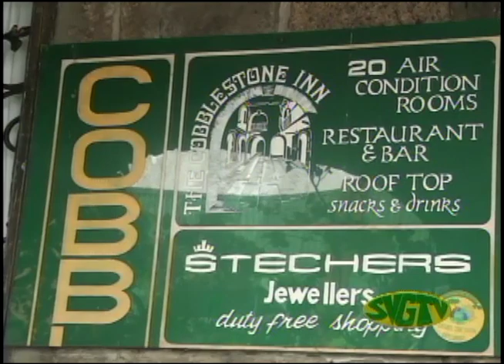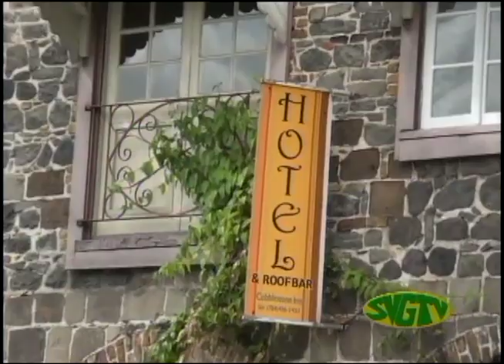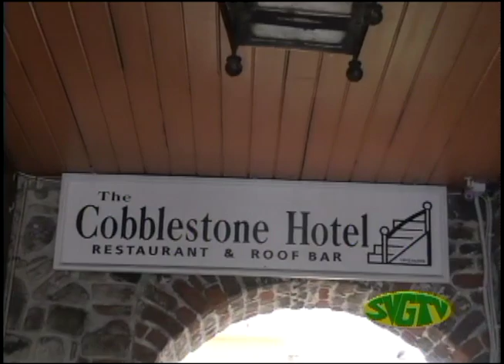SVGTV News July 20 2016